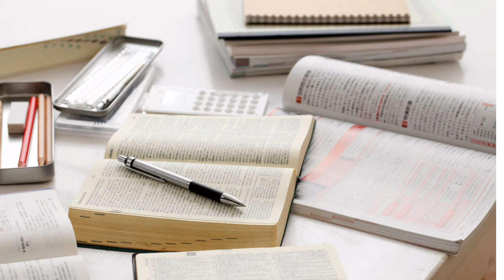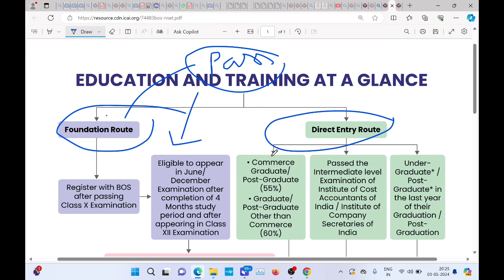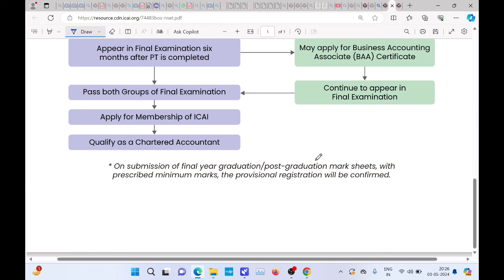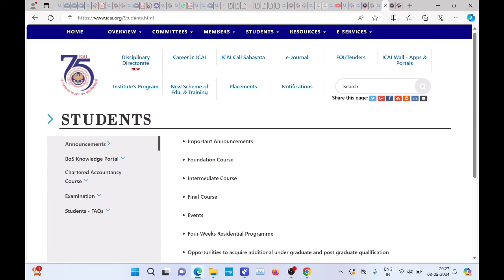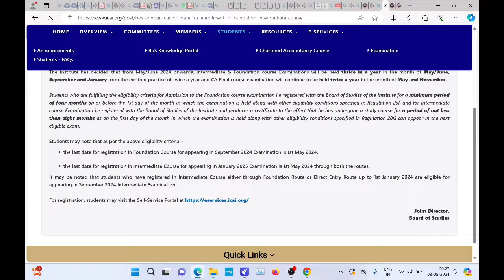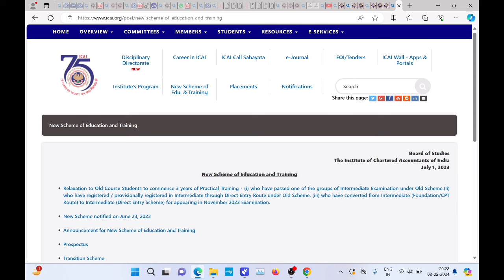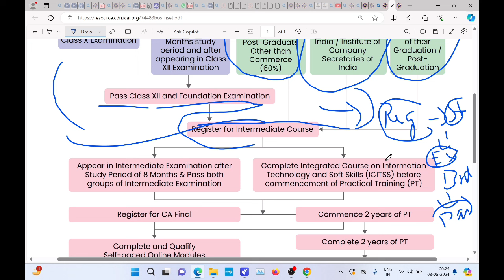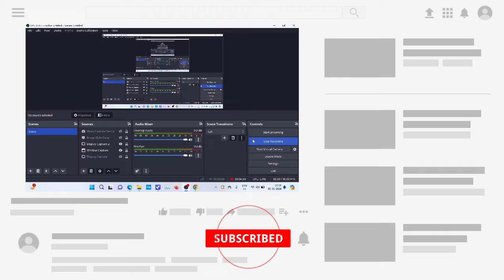CA Intermediate May 2025 Complete Information| Registration,Foundation Route & Direct Entry Details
CA inter Registration process ( Foundation pass)

CA inter Direct Entry Registration process

1) CA Intermediate May 2025 Registration last date
2) CA intermediate Foundation Route May 2025
3) CA intermediate May 2025 Direct Entry 2025
4) How to Register CA intermediate May 2025
5) How to Register CA intermediate May 2025 Direct entry
6) CA intermediate May 2025 Exam Form
7) CA Intermediate May 2025  Registration last date
8) CA intermediate May 2025 Exam date
9) icai news
10) Ca news
11) icai announcements